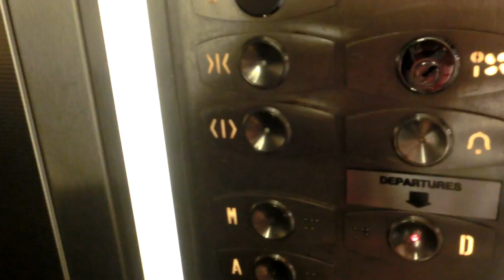Talking OTIS 2000 Traction Elevator @Dublin Airport Terminal 1, Ireland